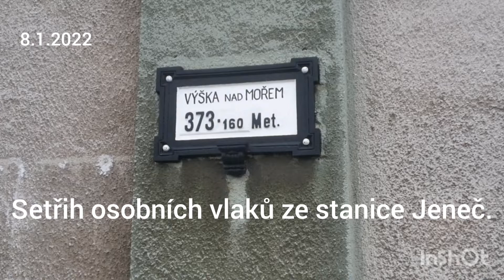Setřih osobních vlaků ze stanice Jeneč. ( 8.1.2022 )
Zdravím vás u prvního videa v roce 2022 na mém kanále a vydal jsem video o setřihu osobních vlaků ze stanice Jeneč v den 8.1.2022 tak dejte like a můžete dát odběr takže Ahoj u příštího videa.

To to video je spolupráce s kanálem Dopravaček Jirka.